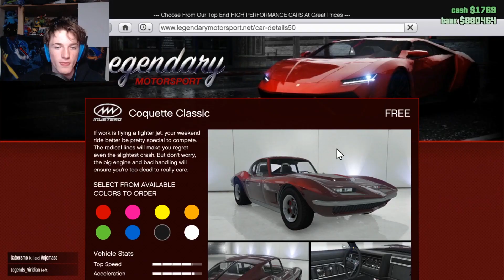I STOLE HIS DELUXO! | GTA V Funny Moments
Crspy/DryBones: Coming Soon?

UwU